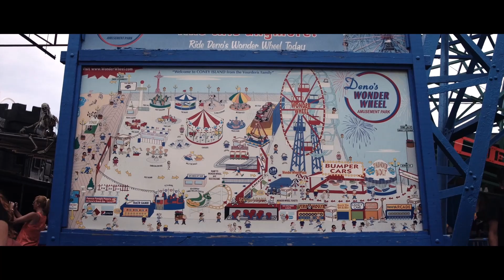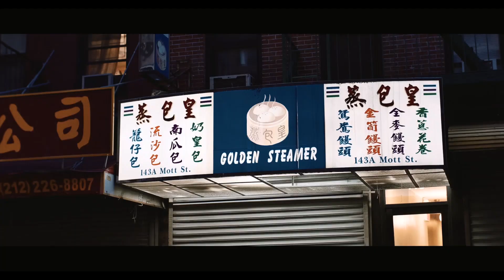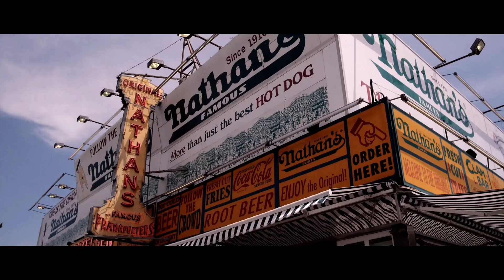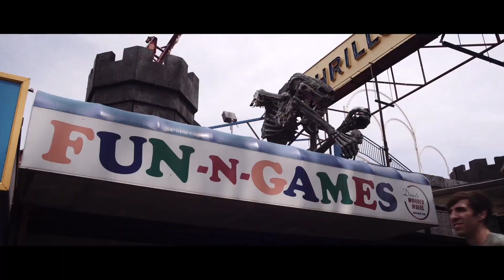Duck Sauce Barbra Streisand Dj Sylvtech Exclusive Bootleg 2023